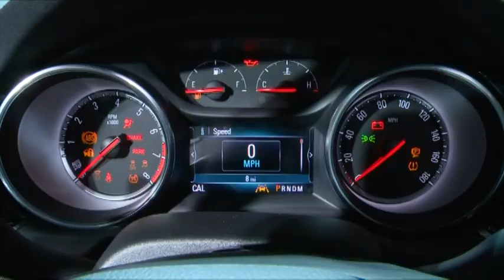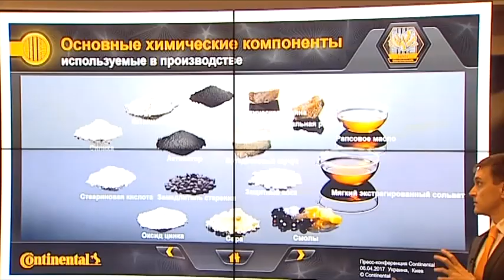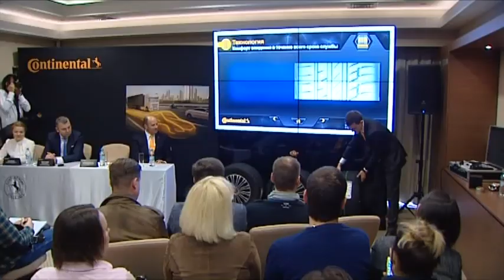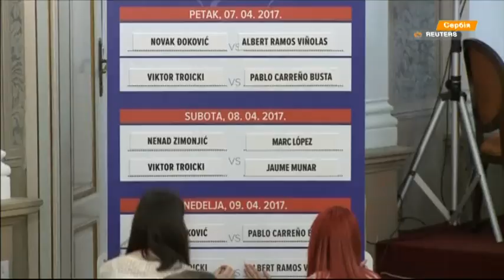Выпуск 7.45. 7 апреля